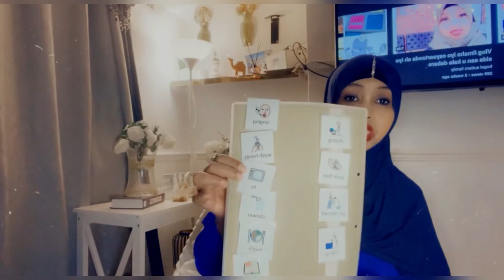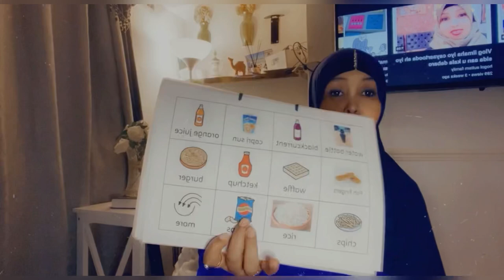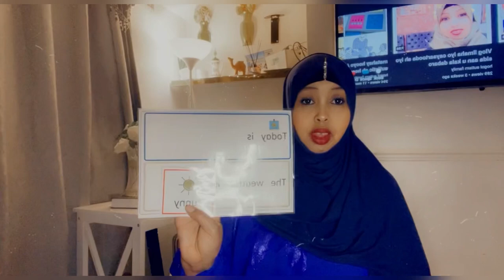Sidee u fudud oo u heli karta ilmahagi commutation book or card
Sidee igu fudud oo u heli karta ilmahaga commutation book 📖